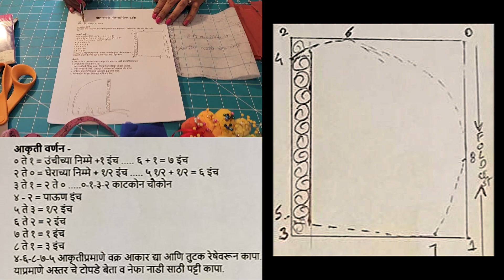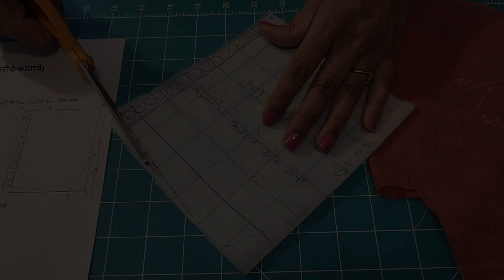बाळाचे गोल टोपडे, Baby's Traditional Round Cap - सुईधागा - शिवण क्लास ३ - Basic Sewing Tutorial 3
बाळाचे गोल टोपडे हा टोपड्याचा सर्वात साधा आणि सोपा प्रकार आहे.
साहित्य - टोपड्याचेकाठाचे किंवा किनारीचे कापड, अस्तर चे  सुती कापड, लेस, पायपिंग, शिवणाचे इतर साहित्य . कोणत्याही प्रकारचे तलम मऊ सुती कापड पाव मीटर किंवा साडीची किनार किंवा जुन्या ब्लाऊज किंवा ड्रेसची बाही वापरूनही गोल टोपडे बनवता येते.
 मापे -उंची १२ इंच, डोक्याचा, घेर ११ इंच
टोपड्याची मापे घेणे -
टेपने टोपड्याचे माप  घेताना बाळाच्या डोक्यावरून दोन्ही कानांच्या खाली १/२ इंच येईल असे  माप घ्या.

डोक्याच्या घेराचे माप घेताना कानाच्या वरून एक कानापासून दुसऱ्या कानापर्यंत, डोक्याच्या मागच्या बाजूने घेर मोजा. माप घेताना टेप कानांच्या थोडा पुढे ठेवा.
टोपडे बाळाच्या डोक्याला नीट बसले नाही तर त्याचा तोंडा भोवती फिरते व बाजूला सरकते त्यामुळे टोपडे मापात शिवलेले असावे.

बाळाचे बाळसे आणि डोकेघेर बाळाच्या गुटगुटीतपणा वर अवलंबून आहे. बाळाच्या मापाप्रमाणे टोपडे बेता. पेपर पॅटर्न  सरावासाठी  खालील मापे  वापरा.

टोपड्याचा मापाचा तक्ता -एक महिन्याच्या बाळाचे डोकेघेर ११ इंच, उंची ११  इंच एक महिने ते तीन महिने  बाळाचे डोकेघेर १२ इंच, उंची १२ इंच तीन महिने ते सहा महिने  बाळाचे डोकेघेर १३  इंच, उंची १३ इंच सहा महिने ते नऊ महिने  बाळाचे डोकेघेर १४ इंच, उंची १४ इंच एक वर्षापर्यंत बाळाचे डोकेघेर १५ इंच, उंची १५ इंच

टोपड्याचा उद्देश ,
टोपडे हा एक बाळाचा महत्वाचा कपडा आहे. विशेष करून बाळाच्या पहिल्या तीन चार महिन्यात टोपडे वापरणे बाळाच्या आरोग्याच्या दृष्टीने हिताचे असते. टोपड्यामुळे बाळाच्या कानांना वारा लागणे, किडामुंगी चावणे किंवा मोठ्या आवाजाचा  कानावर आघात होणे या सर्वांपासून संरक्षण मिळते. शिवाय बाळाच्या न भरलेल्या टाळूला  देखील संरक्षण मिळते.

टोपड्याच्या मापाप्रमाणे आकृती वर्णन,
 उंची १२, डोकेघेर ११,
आकृती वर्णन
० ते १ = उंचीच्या निम्मे + १ इंच ... ६ + १ = ७ इंच
२ ते ० = घेराच्या निम्मे + १/२ इंच ... ५ १/२ + १/२ = ६ इंच
३ ते १ = २ ते ०... ०-१-३-२ काटकोन चौकोन
४ - २ = पाऊण इंच
५ ते ३ = १/२ इंच
६ ते २ = २ इंच
७ ते १ = १ इंच ८ ते १ = ३ इंच
४-६-८-७-५ आकृतीप्रमाणे वक्र आकार द्या.

कृती
* पेपर तुटक रेषेवरून कापा.
* याप्रमाणेच अस्तराचे टोपडे बेता व नेफा, नाडी साठी पट्टी कापा. मापाप्रमाणे  पेपर कट
   करून घेणे.
* अस्तराचे कापड बेतणे.
* टोपड्याचे कापड बेतणे
* कापडाला काठ असल्यास काठाची बाजू तोंडाकडील बाजूला (२ ते ३ या ठिकाणी ) उभा
  काठ येईल अशी घ्या.
* तिरक्या कापडावर १ इंच ते सव्वा गोठपट्टीचे/पायपिंग साठी कापड बेता. कापड
   कापताना पट्ट्या  तिरक्या आकारात आखा आणि कापा. पर्याय म्हणून रेडीमेड पायपिंग
   ही वापरू शकतो.
* शिवणीचे मार्किंग करून घ्या.
* त्याला किनारीच्या सुशोभनासाठी लेस जोडून घ्या.यावेळी लेसच्या दोन्ही किनारीला
   देखील टीप मारू शकता.
* कापडाच्या व अस्तराच्या उलट बाजुवरून ४-६-८-७ अशी स्वतंत्र शिवण घाला.
* गोठपट्टीच्या पट्या जोडून घ्या.
* दोन्ही टोपडे एकेरी करून घ्या. त्याला समोरची शिवण घाला. दोन्ही तुकडे एकमेकांना
   शिवून जोडली जातील.
* फक्त कापडाचे टोपडे उलटवून ते अस्तराच्या टोपड्याला नीट बसवा. किनारीची/लेसची
   दुसरी बाजू शिवून घ्या.

मानेकडील बाजूला नेफा पट्टी आणि बंद लावणे,
* धावदोरा घाला. त्याचवेळी मानेच्या बाजूला टोपड्याला अस्तरासह २-३ छोट्या चुण्या
   घाला.
* त्यावर मशीन टीप मारा.
* कच्चे धागे काढून टाका.
* गोठपट्टीसाठी दुमड घालून धावदोरा घालून कच्चे करा.
* खाचेतून मशीन टीप मारा किंवा हेमिंग करा.
* आवडीप्रमाणे इतर सुशोभन करा.
* अनावश्यक धागे काढून टाका आणि फिनिशिंग करा.

असे टोपडे आतून बाहेरून दोन्ही बाजूने वापरता येते.

धन्यवाद!